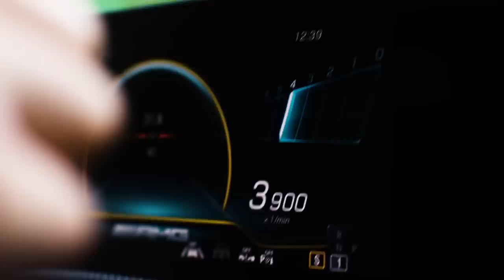2019 Mercedes-AMG A35 4Matic video debut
The 2.0-liter turbo engine is a new development and is based on the M 260 four-cylinder engine in the new A-Class. The new drive boasts a spontaneous response to accelerator pedal commands, high tractive power (400 Nm max. torque from 3,000 rpm), a supremely lively response and an emotional engine sound.